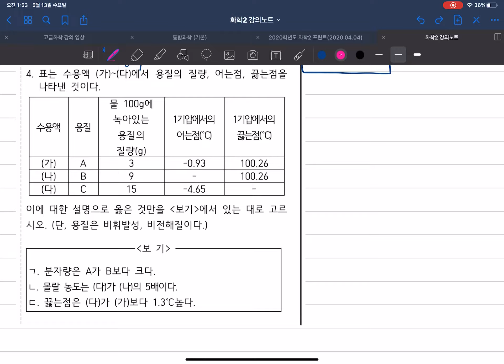2020학년도 온라인 클래스 화학2 12강(끓는점 오름, 어는점 내림 문제풀이)